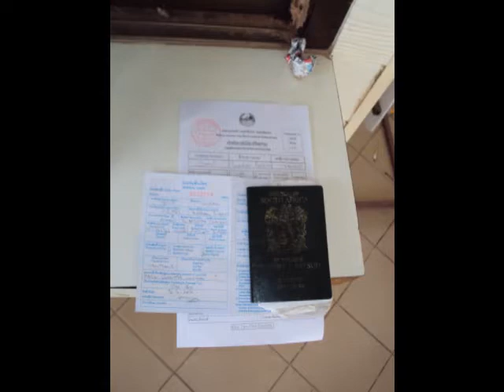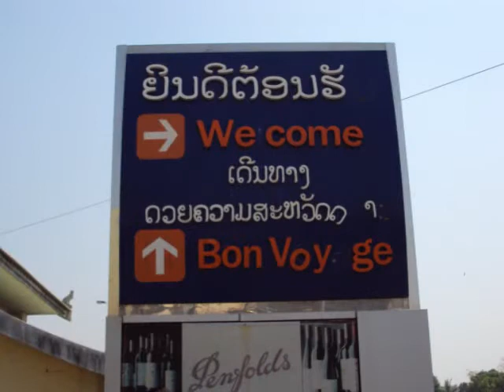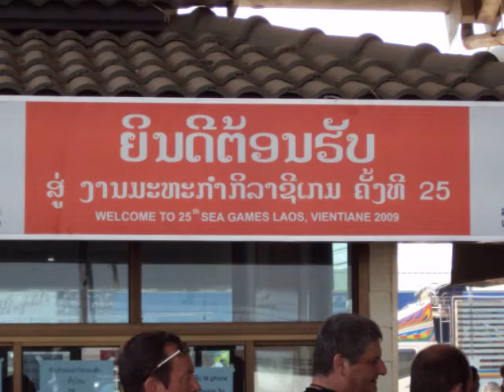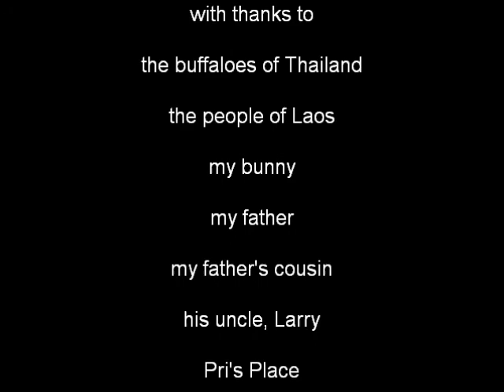train movie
The train to Nong Khai